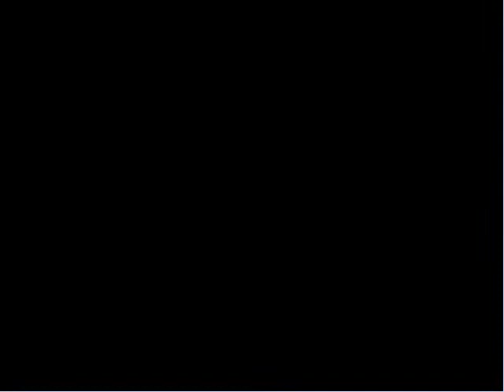Parasite Eve Giorno3 Parte6 ITA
G.3 Pt.6
"Fatti avanti! Adesso sono io il tuo avversario!"